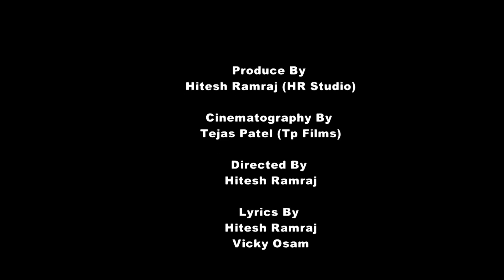Priyanka Reddy rap song FT. 😣🙏😢Hitesh Ramraj |TP Films | S.S AGRAWAL COLLAGE |Navsari | Gujrat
Rapper\lyrics:-Hitesh Ramraj.

support By:-Deepak Rajbhar, Jyoti Rajbhar,Ishwar Rathod,Ayub Bapu,Jahir Babu,Smile Shaikh.

Member By:-Vijay Ramraj,Bavesh Betz, Vicky Osm,Rohit Gavhane,Jayesh Bhorase,Rohit Sharma,Rutesh Hinge,Shivam Rajbhar.

[FREE] Tyga x Offset x Club Type Beat - "Baby Girl" | Instrumental Beat Freestyle